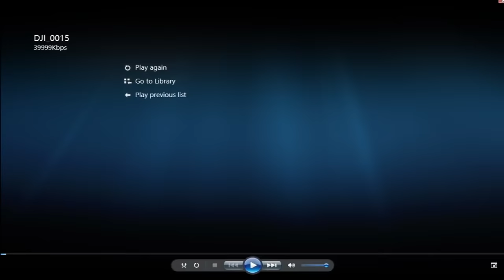Bhimakoregaon Amravati 2017 official Video